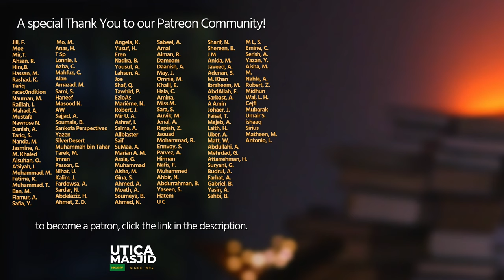How To Become a BETTER Muslim